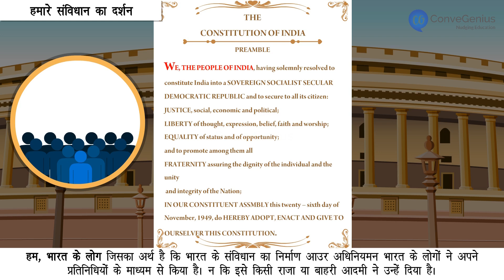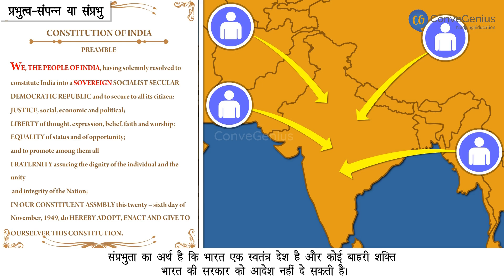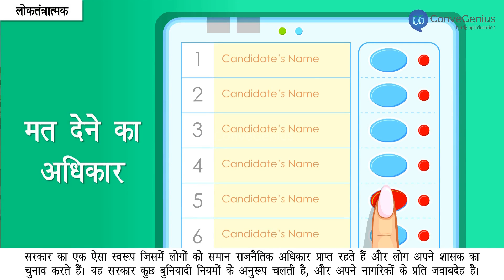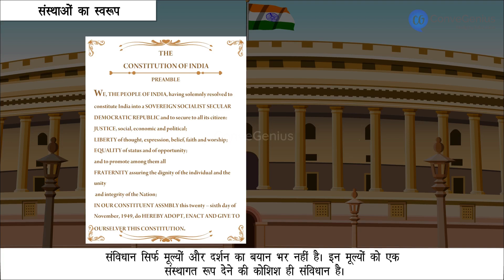भारतीय संविधान के बुनियादी मूल्य | Guiding values of the Indian constitution | Class 9 | Civics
In this video, we cover the important chapter "Constitutional Design" from the Class 9 Political Science (Civics) curriculum. Learn how different nations, including South Africa, designed their constitutions to reflect the values of justice, equality, and democracy. We will also explore the process of constitution-making in India, the role of the Constituent Assembly, and the key principles of our Constitution like secularism, sovereignty, and fundamental rights. This video is perfect for Class 9 students preparing for their exams and looking for a clear understanding of the chapter.

Check out our Thinkbooks on Amazon, teaching 21st Century skills like:
- Analytical Thinking,
- English Ability and
- Maths Aptitude